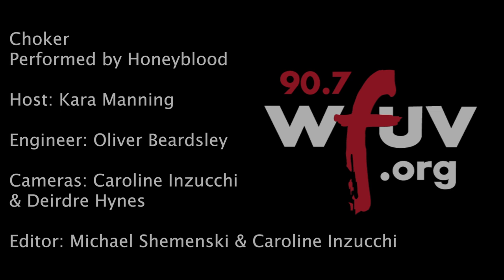Honeyblood - "Choker" (Live at WFUV)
Honeyblood performs "Choker" live in Studio A. Recorded 7/31/14.

Host: Kara Manning
Engineer: Oliver Beardsley
Cameras: Caroline Inzucchi & Deirdre Hynes
Editor: Michael Shemenski & Caroline Inzucchi